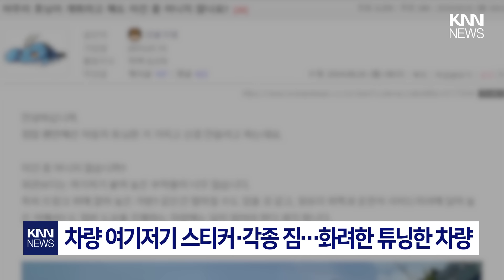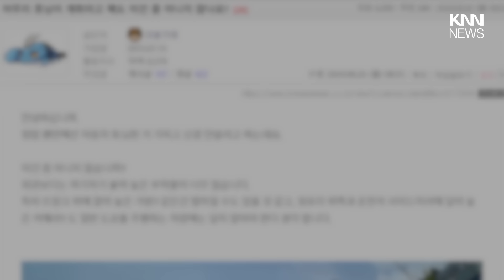도로 위 화려한 차량..."근래 본 튜닝 중 가장 황당" / KNN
도로 위 주행 중인 한 차량입니다.
여기저기 붙어있는 스티커들과 각종 물건들로 꾸며진 차.
한눈에 봐도 범상치 않은데요.

제보
카톡 : 'KNN' 친구추가

검색 : KNN